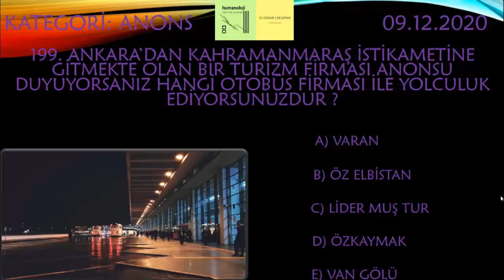Erman Fen10men İle Kim Gitsin Günün Sorusu 200 - Top 500 ( ödüllübilgiyarışması 50soruda1ödül )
Dj Erman Fen10men kanalında paylaştığımız Günün Sorusu 200 videosunun alt kısmındaki yorum yap bölümüne '' sorunun cevap seçeneği a,b,c,d,e gibi yanına da cevap seçeneğinin içeriğindeki yazı örneğin cevap a seçeneği olacak şeklinde yorumlayan kişiler arasından kura ile 2 kişiye hediye verilecektir. 90 hediye arasında ödül kazanma şansı yakalayacağınız fırsatın ödül ve kargo ücretleri kanalımıza aittir. PTT kargo ile adrese gönderim yapılacaktır. 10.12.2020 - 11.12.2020 günleri saat 08.00 den diğer gün 08.00 e kadar yanıtlama şansınız vardır. Aksi takdirde kurallara uygun olmayan yorumlar kabul edilmeyecektir. Sonuçlar ise 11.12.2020 günü Günün Sorusu 201'de açıklama kısmında paylaşılacaktır. 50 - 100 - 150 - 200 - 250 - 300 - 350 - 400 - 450 inci sorularda 90 hediye arasından kazanma şansı. 500 üncü soruda Para Ödüllü Soru. EMEĞE SAYGI. ( EMEĞİNE SAĞLIK , ÇOK GÜZEL VİDEO OLMUŞ GİBİ YORUMLAR GEÇERSİZDİR. CEVAP ŞIKKI VE ŞIKTA YAZAN CÜMLE VE 4 KELİME 1 EMOJİ ) ...